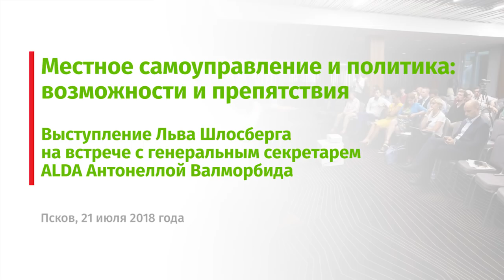Выступление Льва Шлосберга на встрече с генеральным секретарем ALDA Антонеллой Валморбида